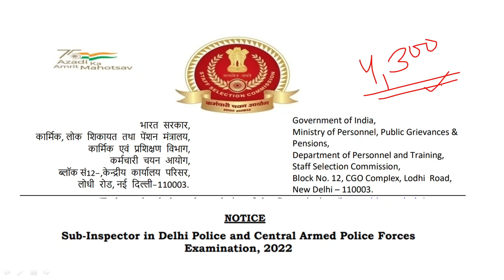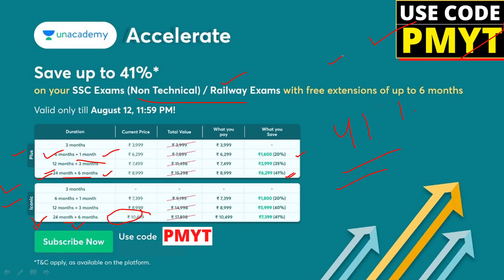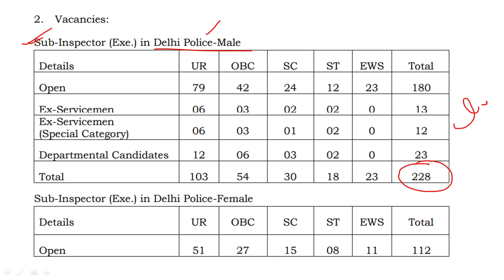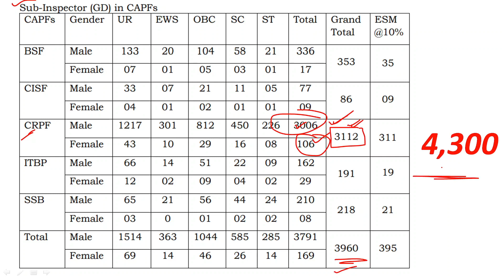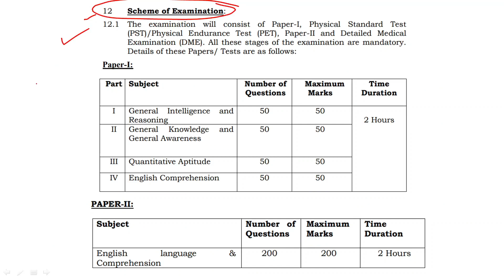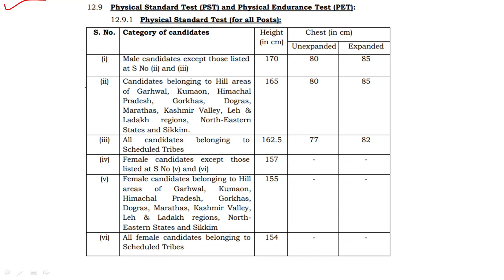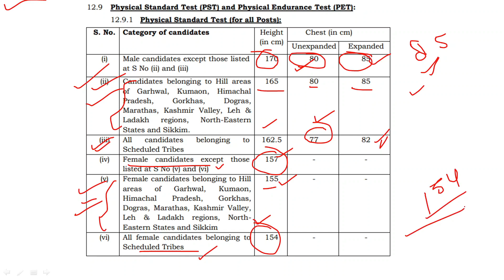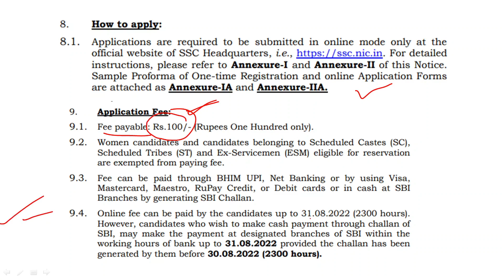SSC CPO 2022-23 Official Notification Out🔥 | 4,300+ Vacancies | Complete Details